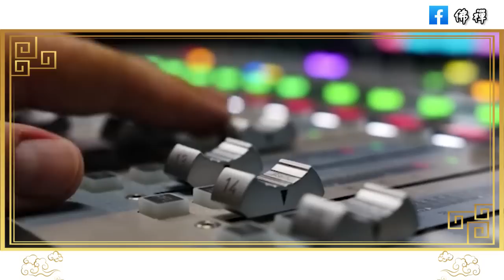佛禪：退休之後，人有五苦，熬過去晚年幸福，但大多敗在第4苦，究竟是哪五種苦呢？ | 退休生活 | 中老年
佛禪：56歲退休女人的感悟：人生後半程，如果你不愛出門，也沒有什麼朋友，不妨活得「清冷」些，獨處的世界也很美好
佛禪：早起可能比熬夜更可怕？早上起床最佳時間，不是5點，也不是7點，看完嚇了一大跳！
佛禪：不畏將來，不念過往！人生最重要的，就是活在當下，看完你就大徹大悟了
佛禪：好事壞事，終成往事！人生不過三萬天，借副皮囊而已，把自己的心情照顧好，比什麼都重要